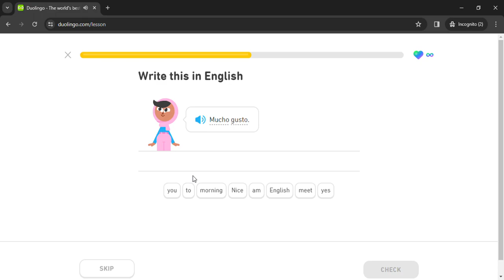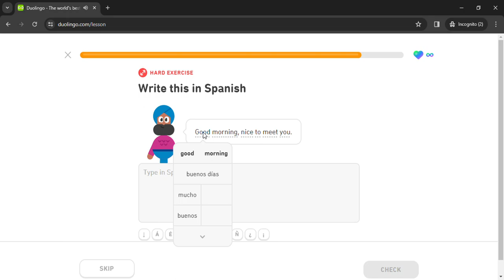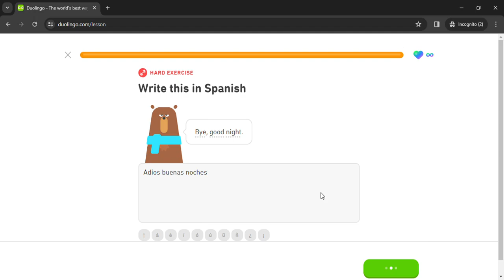Duolingo #17 Spanish - English (Part 17 - Basic Sentences and Greet People)